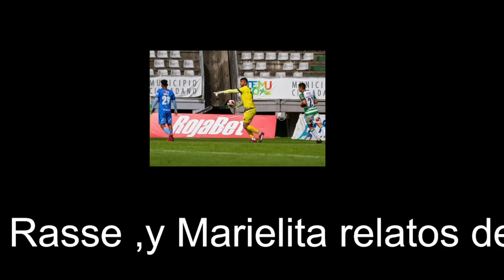Gol de Temuco Relatos Radios Yerko Urra arquero de D. Temuco v/s S. M Arica // 23 de Abril 2023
Relatores en radios de Temuco